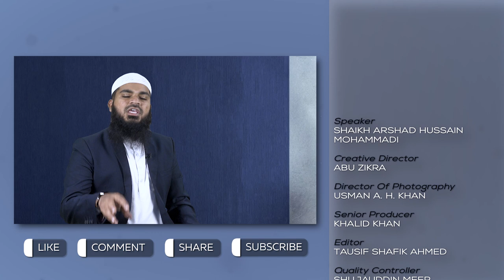Jannat Kaisi Hai? | Ramzan Special 2023 - 5 Minute Ka Madarsa 23 | Shaikh Arshad Hussain | iPlus TV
Jannat Kaisi Hai? | Ramzan Special 2023 - 5 Minute Ka Madarsa 23 | Shaikh Arshad Hussain Mohammadi | iPlus TV

UPI : donateilm@icici